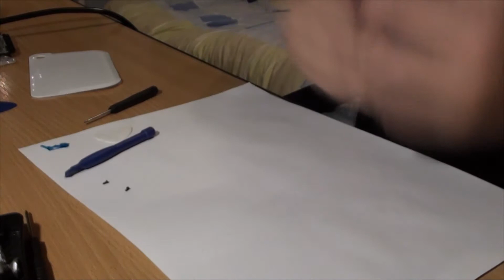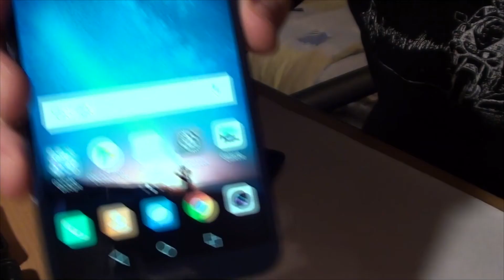Huawei Mate 10 lite screen replacement